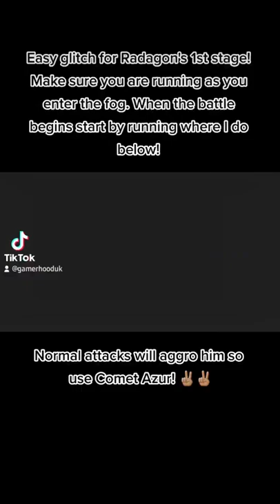Radagon of the Golden Order 🧀 🧀 🧀 | Elden Ring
1st stage of Radagon's Boss Fight! Elden Ring final boss cheese/glitch!

Elden Ring is an upcoming action role-playing game developed by FromSoftware and published by Bandai Namco Entertainment. The game, directed by Hidetaka Miyazaki, was made in collaboration with fantasy novelist George R. R. Martin, who provided material for the game's setting. Elden Ring is scheduled to be released for Microsoft Windows, PlayStation 4, PlayStation 5, Xbox One and Xbox Series X/S on February 25, 2022.